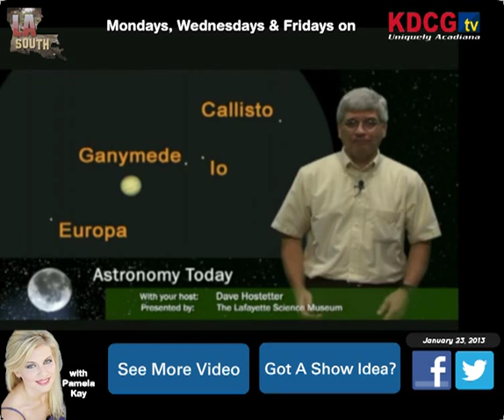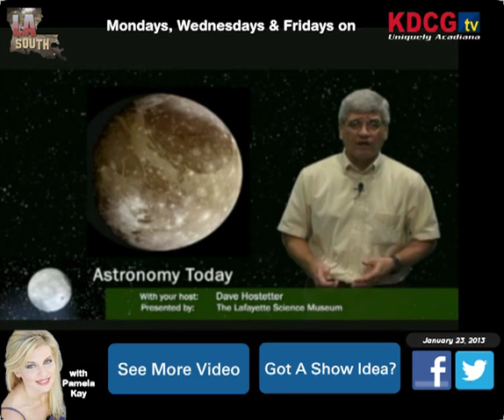LA South and Randy Toepfer, Toepfer's Manufacturing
LA South host, Pamela Kay, receives a welding lesson and you can find out about all the truly amazing creations from this Michaelangelo of Metal, Randy Toepfer. His metal cooking creations are all made in South Louisiana and shipped all over the world!